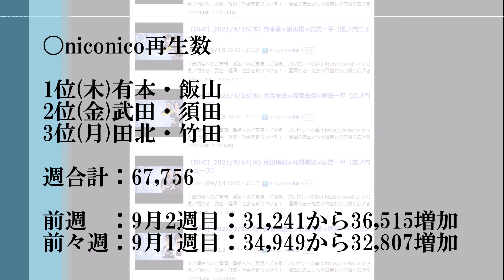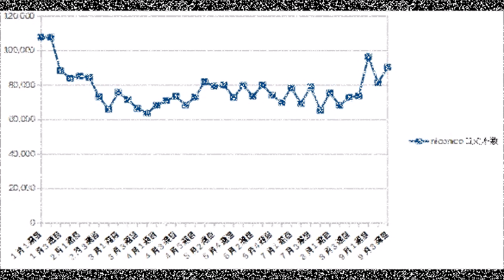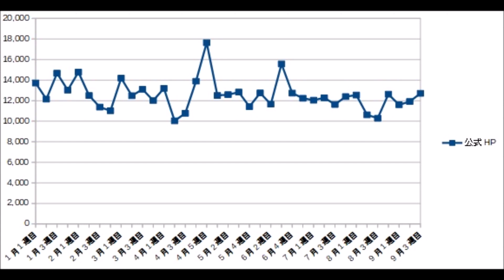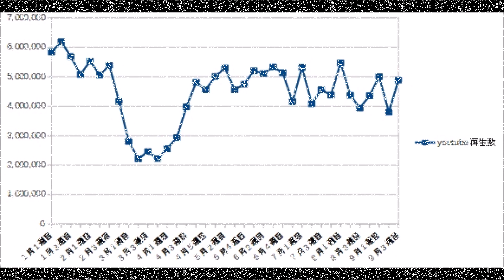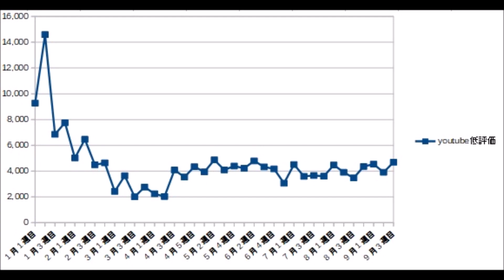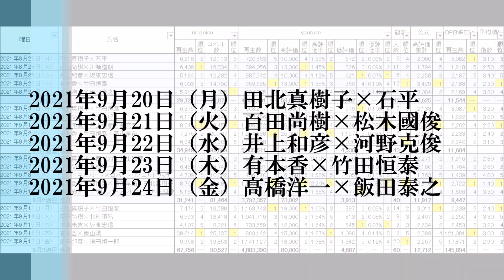【虎8週間ランキング9月3週目】niconico・公式・youtube・OPEN REC tvの数値【9月3日月～9月18日金】